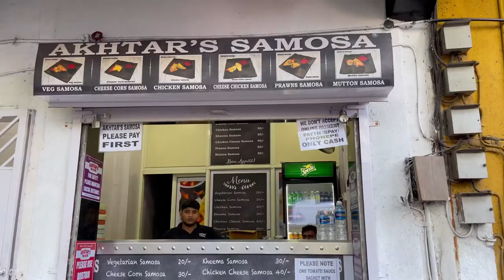500 rs- Food Challenge | Aaoji aur Street food Khao Ji | Exploring Pune MG Road Street Food | Part 1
Ekdam Genuine Review Baap.

Abhi tak 500 rs me se

1) Chicken Kathi Roll =120rs
2) Akhtar Cheese Corn Samosa = 30rs
3) Mosambi Fresh Juice = 40rs

Abhi Bhi Part 2 ke Liye  310rs bache hai!  Bolo Kidhar Jaane ka ? Comment Karke